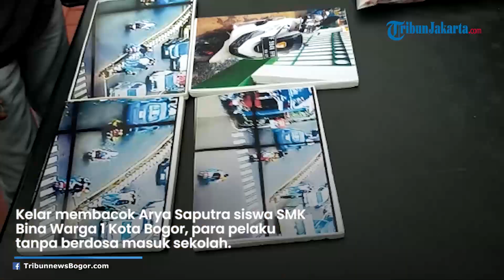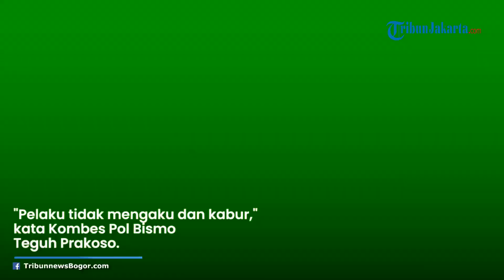Pelarian Pelaku Pembacokan Arya, Sempat Masuk Sekolah hingga Ngeles Ditanya Guru Lalu Akhirnya Kabur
TRIBUNJAKARTA.COM - Kelar membacok Arya Saputra siswa SMK Bina Warga 1 Kota Bogor, para pelaku tanpa berdosa dan dengan santainya masuk sekolah.

Tiga orang sudah diamankan. Mereka insial MA (17) dan SA (18). Satu pelaku lain yang ikut ditangkap berperan menyembunyikan keduanya saat kabur ke luar kota Bogor.

Sementara pelaku utama inisial ASR masih buron. Pelaku ini juga yang menyabetkan pedang ke tubuh Arya Saputra saat menyeberang di simpang Pomad pada Jumat (10/3/2023) hingga tewas.